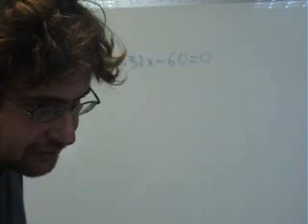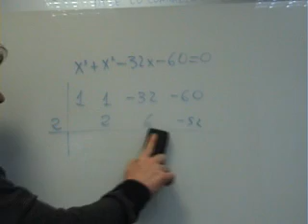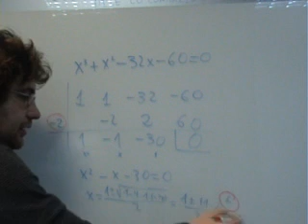Mat 1 Bach FActorizar polinomios 12